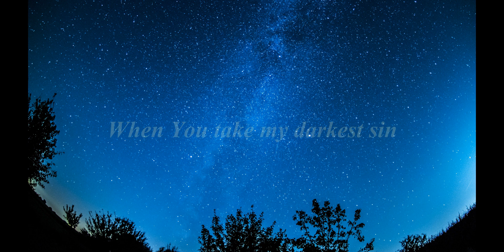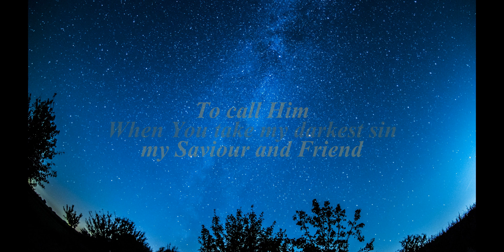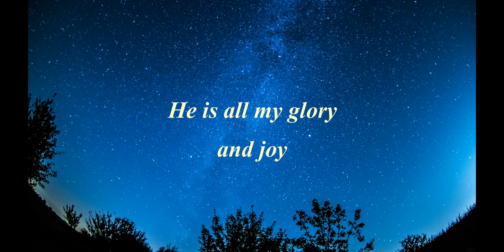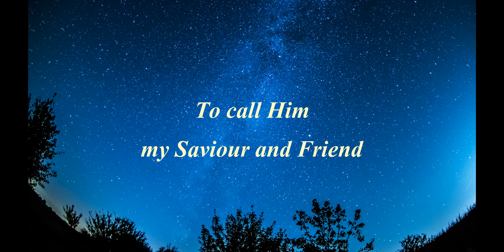All I See (Longing for the Presence) - Michael Keen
Music, lyrics and arrangement by Michael Keen

Written and composed by: Michael Keen